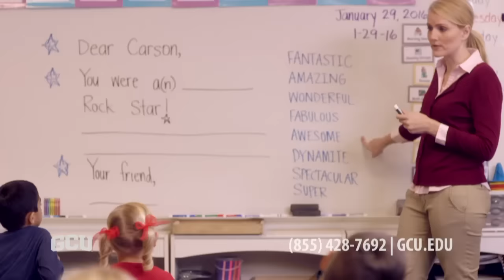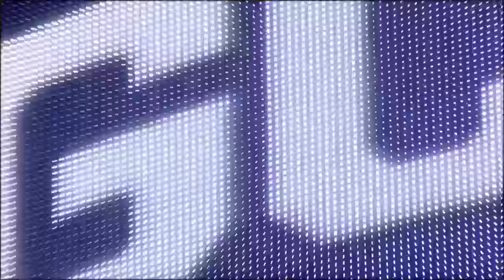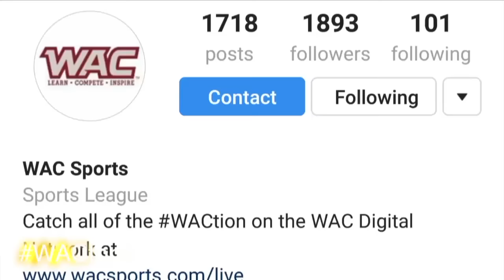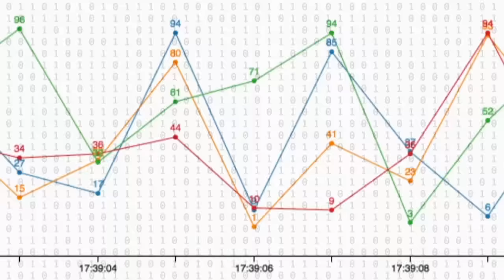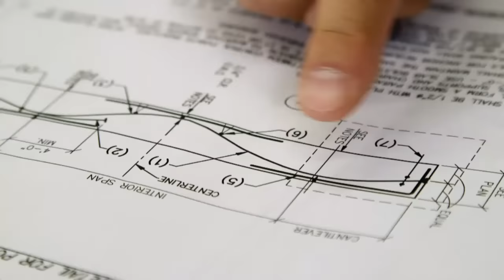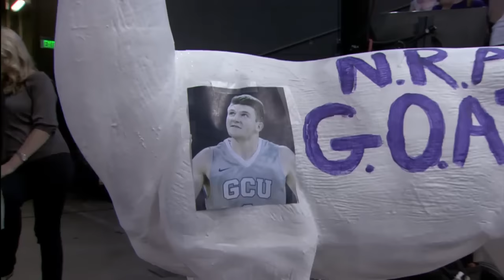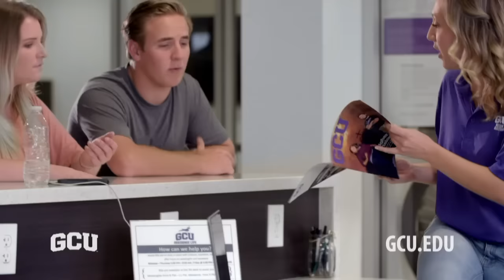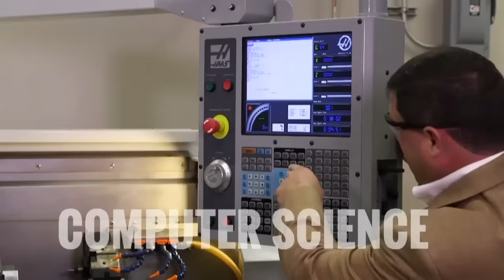Men's Basketball vs UTRGV Feb 9th, 2017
Men's Baskteball hosts UTRGV on February 9th at 7pm in GCU Arena.  Pregame coverage begins at 6:30pm.